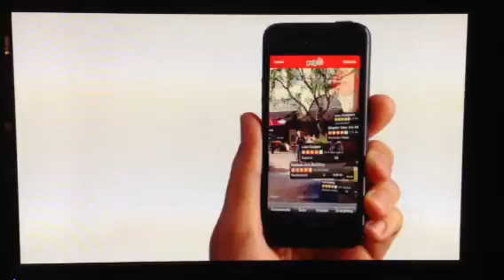iPhone 5 Rock commercial